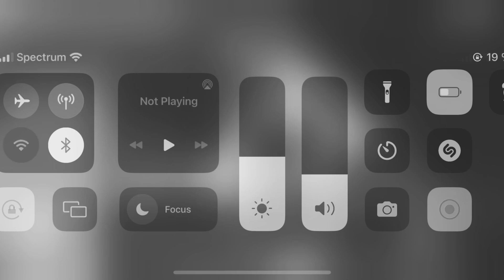Among Us - Funny Gameplay Moments 239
We make funny Among Us montages with original commentary reviewing memes and stuff, high quality editing and effects expressing and showing our opinion and vision on each in-game situation.

Songs in the video:
0:31 - Some Kind of Swing - J.F. Gloss
1:35 - AWOLNATION - Run
1:37 - Blonde Redhead - For the Damaged Coda
3:47 - NEFFEX - They Call Me A God
5:35 - Invisible - Vibe Tracks
8:29 - Simple Plan - Untitled
9:15 - The Forgotten Memories - Luella Gren